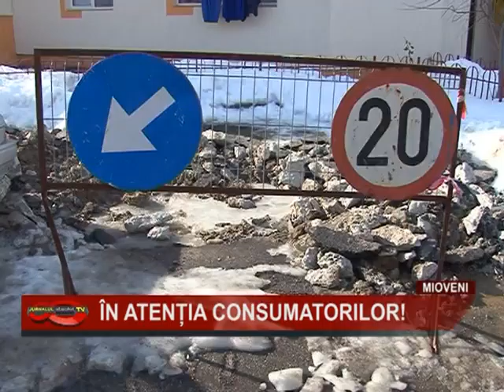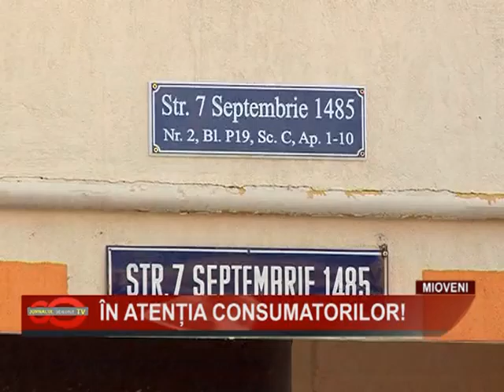IN ATENTIA CONSUMATORILOR